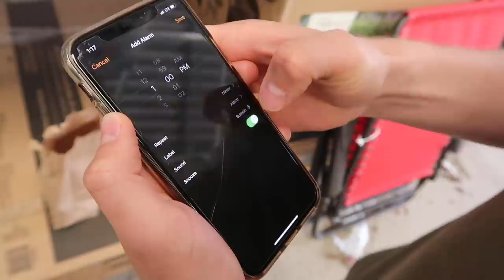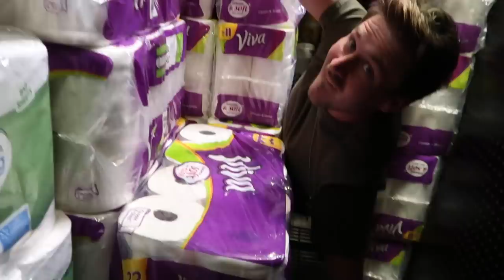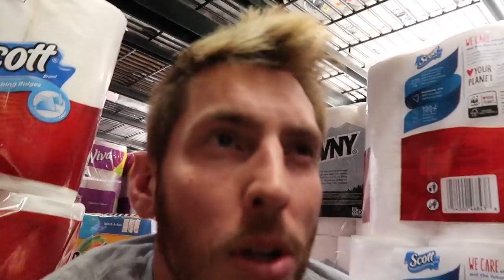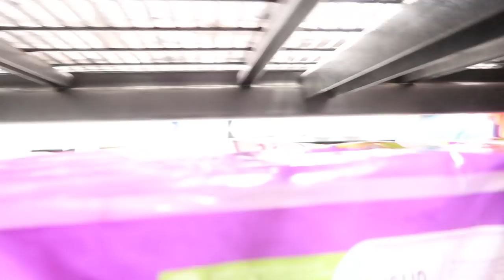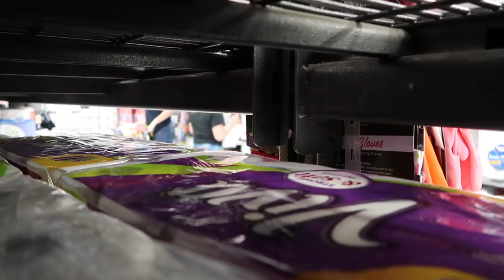TOILET PAPER FORT PRISON ESCAPE!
Today is FortFriday and we built a huge Toilet Paper Fort that turned into a Prison Fort that we needed to escape from. We had to try and not get caught by the guards but this Fort was highly secured. Find out what happens as we try and escape this Fort for Fort Friday! :D

Justin Stuart
Monument, CO
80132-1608